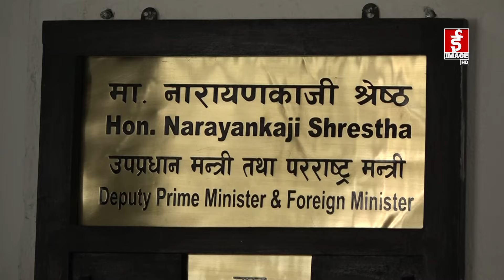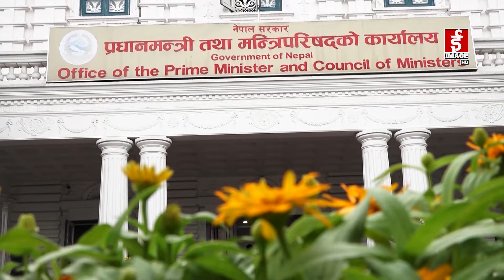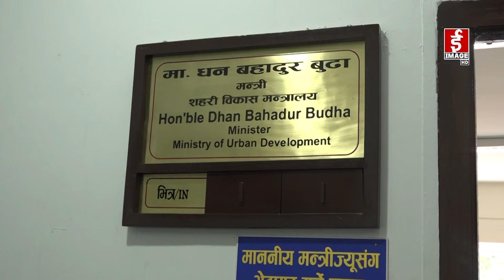सत्ता समीकरणको असर सिंहदरवारमा